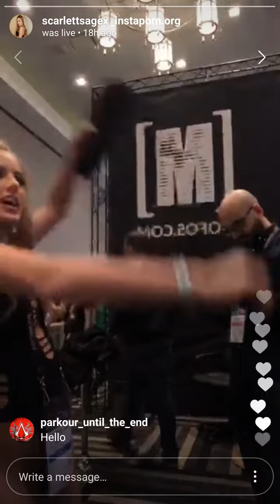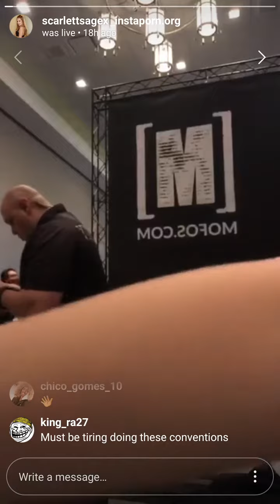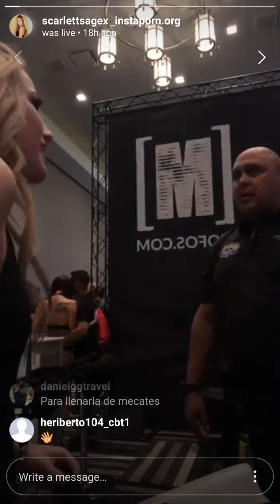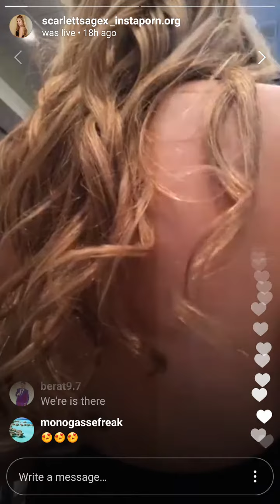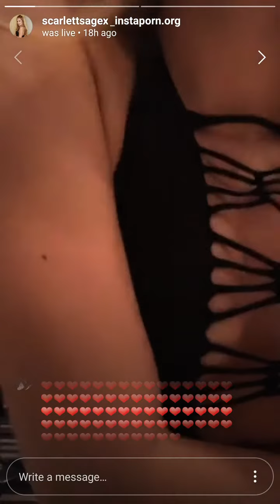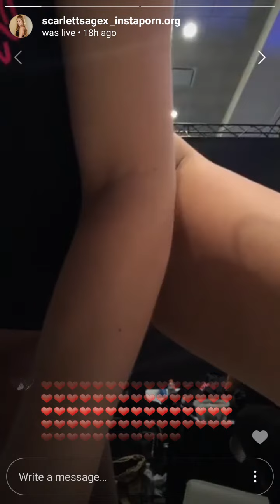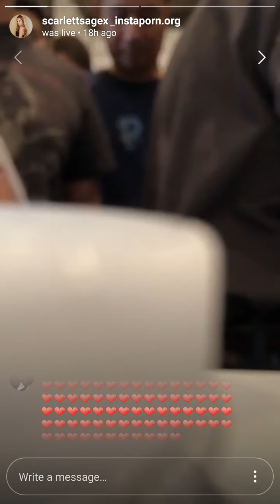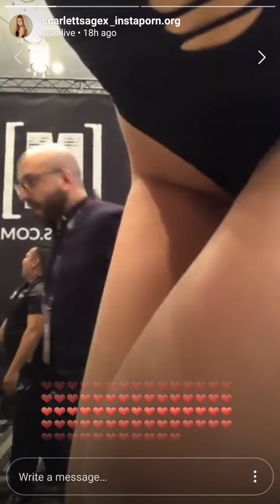Pornstar Scarlett Sage at the Adult Entertainment Expo pt1